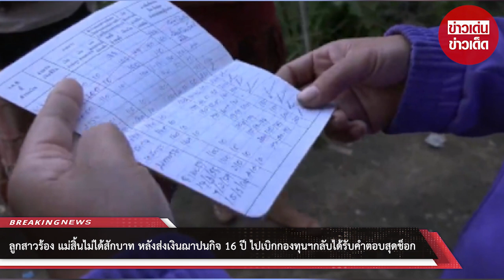ลูกสาวร้อง แม่สิ้นไม่ได้สักบาท หลังส่งเงินฌาปนกิจ 16 ปี ไปเบิกกองทุนฯกลับได้รับคำตอบสุดช็อก